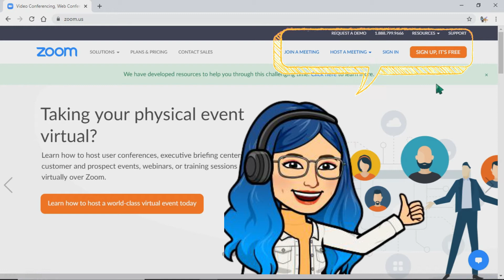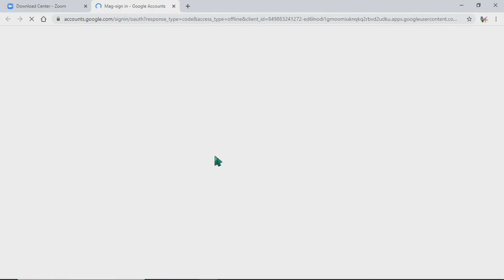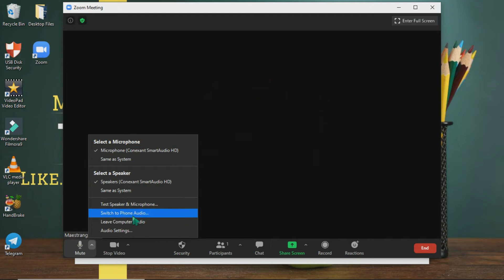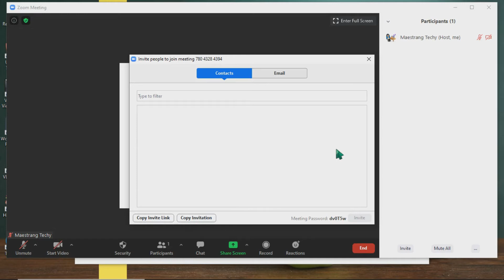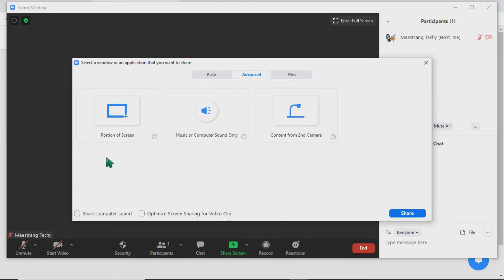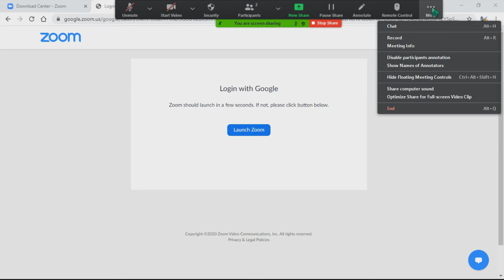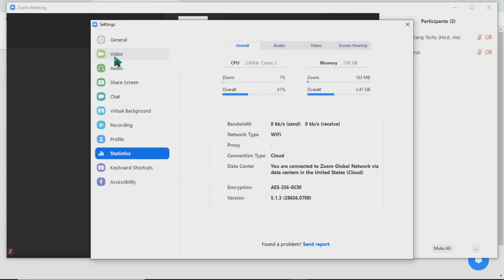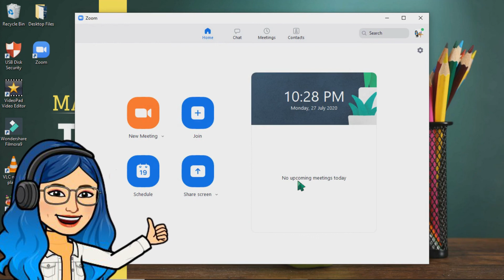How to Download Zoom App | Join and Host A Meeting | Tagalog Tutorial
Hi PEEPS! :)

Here's the easiest way on how to use the Zoom App. Join and host a meeting quickly!